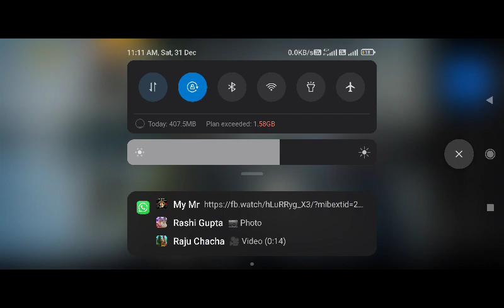Xtreme car driving simulator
this video is not copied